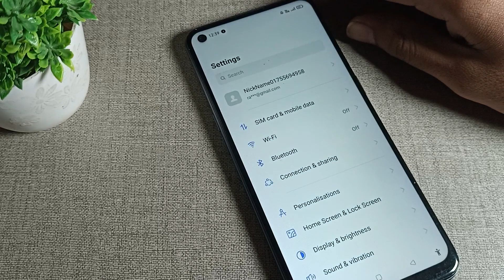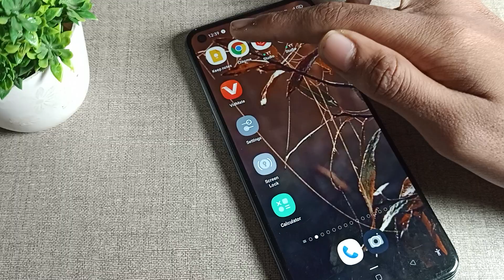changed Home screen layout oppo A96, how to change home screen layout in oppo a96 phone